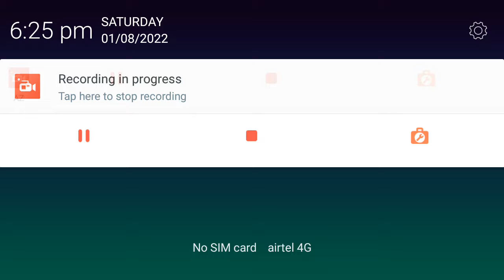new game USP from US GAMEING